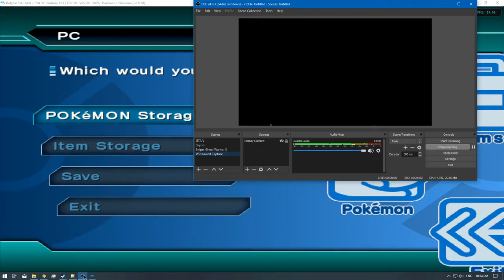[1/1] Pokemon Colosseum - Ep: 44 [NC]